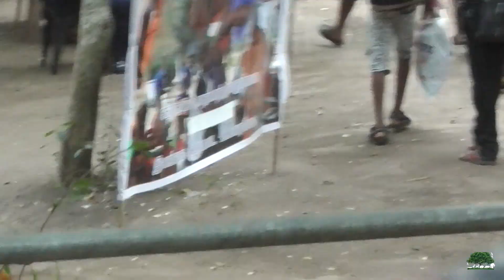Annual Foot Pilgrimage Kataragama Pada Yatra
The two-month long Pada Yatra or foot pilgrimage from Jaffna to Kataragma starts in June and ends in July. It is the oldest annual pilgrimage in Sri Lanka, traditionally a procession of village devotees who represented the rural voice of Sri Lanka.

More information on Annual Foot Pilgrimage can be obtained from below link